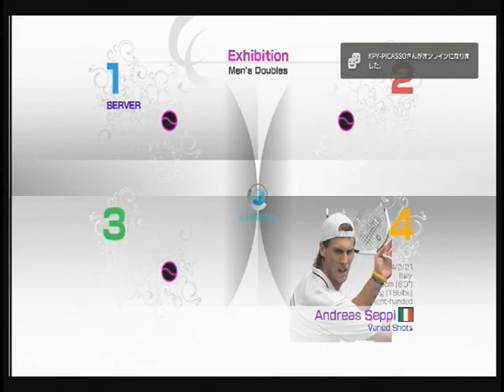パワスマ４ ダブルス４０４